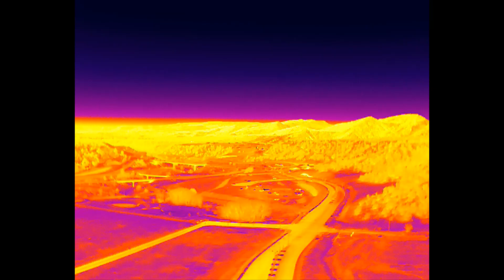FBI fugitive captured in Durango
Corienne Anne Meyer was arrested with the assistance of a drone on Nov. 6, 2022, in Durango, Colorado.